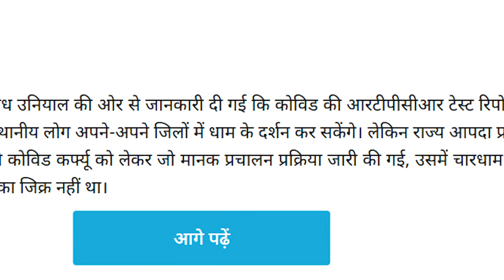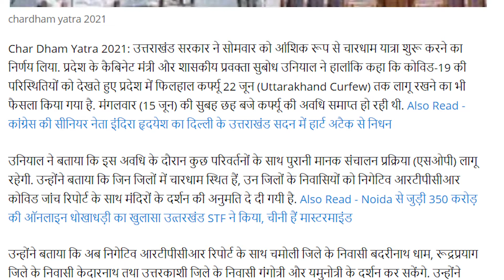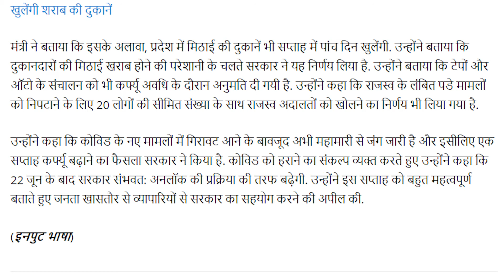जानिए कब और कैसे जा सकते है केदारनाथ यात्रा 2021 | Char Dham Yatra 2021 Update | Documents Required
Hello Dosto, Aaj ka Char Dham yatra 2021 ka update ye hai ki aaj se yani 15 June 2021 se Uttarakhand Mein Char Dham Yatra start ho gai hai."आज से शुरू हुई चार धाम यात्रा" yai sbse badi breaking news hai uttarakhand ki or good news bhi hai jiski sabhi ko lambe samay se pratiksha thi.
documents required:

1. E- pass
2. RT -PCR negative report of 72 hours.
Dhanyawaad
Regards,
Tarun Sharma
Connect me on: